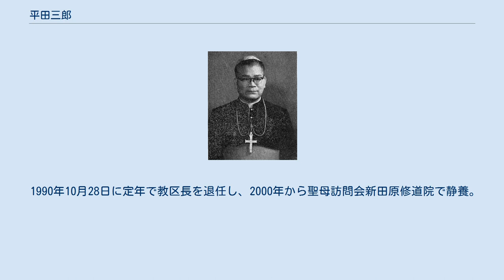平田三郎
海星高等学校_(長崎県)出身の人物
平田 三郎（ひらた さぶろう、Peter Saburo Hirata, P.S.S., 1913年7月23日-2007年8月5日）は、日本のカトリック教会聖職者。
カトリック大分司教区初代司教およびカトリック福岡司教区第4代司教を務めた。
洗礼名は「ペトロ」。
 1913年7月23日（戸籍では8月18日）、福岡県三井郡北野町（現久留米市）で熱心なカトリックの平田卯太郎とチカの3男として生まれ、今村教会で受洗。
海星中学校から東京大神学校哲学科に進学。
 1935年からフランス・パリのサンスルピス大神学校とカトリック大学で学び、1939年6月29日にパリのノートルダム大聖堂でジャン・ヴェルディエ枢機卿により司祭に叙階。
第二次世界大戦勃発時には司祭不足のためパリ近郊で司牧し、修練を終えた1940年に日本海軍の軍艦で帰国。
1941年から福岡サン・スルピス大神学院教授を務めた。
1962年1月10日、教皇ヨハネス23世により宮崎知牧区が大分教区に昇格となり、初代司教に任命された。
同年3月26日、駐日教皇公使ドミニコ・エンリッチ大司教司式、長崎大司教区山口愛次郎大司教及び福岡司教区深堀仙右衛門司教の司式補佐により、大分教会で司教に叙階された。
 1969年12月2日、教皇パウロ6世は深堀仙右衛門司教の定年による引退を受理。
後任として福岡教区司教に任命され、1970年1月23日に大名町教会で着座式が行われた。
福岡教区教区長として、大名町教会の建て替えや、多くの教会建設を手掛けた他、カトリックとプロテスタント共同で行われた聖書翻訳に共同訳聖書共同議長として関わった。
 1990年10月28日に定年で教区長を退任し、2000年から聖母訪問会新田原修道院で静養。
2007年8月5日に肺炎により行橋市新田原聖母病院で死去。
享年94。
8月7日に大名町教会で葬儀ミサが捧げられた。